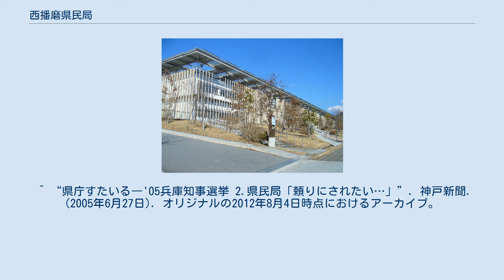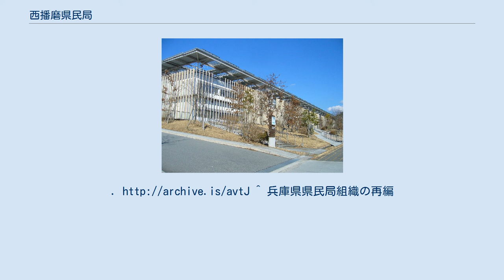西播磨県民局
兵庫県の県民局・県民センター
兵庫県西播磨総合庁舎 西播磨県民局（にしはりまけんみんきょく）は日本の地方自治法155条に基づいて設置されている兵庫県の支庁。
 所在地は赤穂郡上郡町（播磨科学公園都市）の西播磨総合庁舎で、たつの市に龍野庁舎を設置している。
 前身組織としていずれも1942年（昭和17年）に設置された揖保郡と佐用郡を管轄する龍野町の揖佐（いっさ）地方事務所、赤穂郡を管轄する赤穂町の赤穂地方事務所、宍粟郡を管轄する山崎町の宍粟地方事務所が認められる。
 1975年（昭和50年）からは、3地方事務所が管轄していた地域は姫路市に設置された西播磨県民局（第1次）の管轄となる。
 2000年（平成12年）には県民局の数を6局から10局に増設する県民局設置条例の改正が行われ、従来の西播磨県民局管轄地域を西播磨と中播磨に分割することとなり、2001年（平成13年）4月1日に分割前の県民局の名称を継承した西播磨県民局（第2次）が揖保郡新宮町（現たつの市)、赤穂郡上郡町、佐用郡三日月町（現佐用町）にまたがる播磨科学公園都市に新設された。
 2014年（平成26年）4月に実施された組織再編では、光都土木事務所のまちづくり建築課と光都農林水産振興事務所の水産漁港課の業務が中播磨県民センター（旧県民局）に移管され、中播磨県民センターから環境課が西播磨県民局県民交流室に移管された。
 兵庫県県民局及び県民センターの管轄区域図。
点線は旧・摂津国、丹波国、播磨国、但馬国、淡路国、備前国、美作国の国境（幕末期）。
 1.□神戸県民センター 2.■阪神南県民センター 3.■阪神北県民局 4.■東播磨県民局 5.■北播磨県民局 6.■中播磨県民センター 7.■西播磨県民局 8.■但馬県民局 9.■丹波県民局 10.■淡路県民局 県民局の発足当初は宍粟郡安富町を管轄区域に含んでいたが、同町が2006年（平成18年）3月27日を以て姫路市に編入されたため境界変更が行われ、旧町域（姫路市安富町）は中播磨県民局→県民センターの管轄下となっている。
 健康福祉事務所は他の都道府県における保健所に相当する。
 ^ “県庁すたいる―'05兵庫知事選挙 2.県民局「頼りにされたい…」”. 神戸新聞. (2005年6月27日). オリジナルの2012年8月4日時点におけるアーカイブ。
^ 兵庫県県民局組織の再編